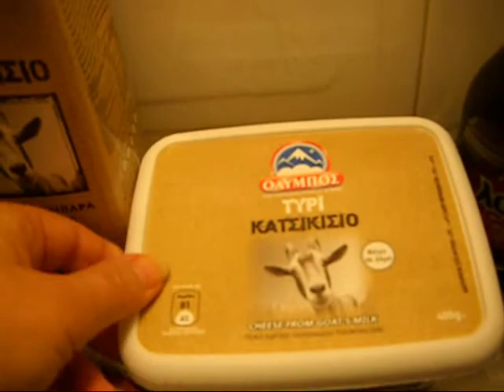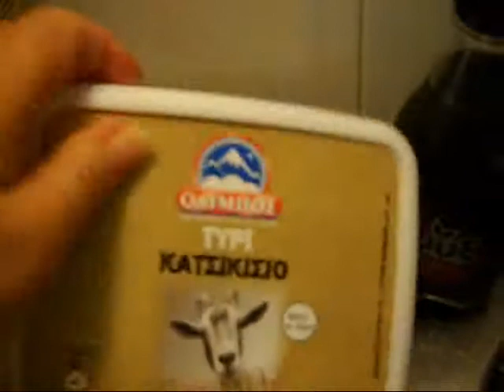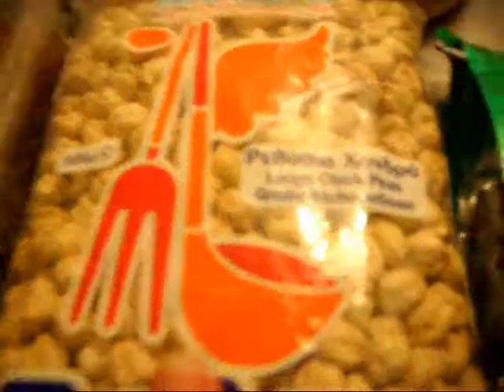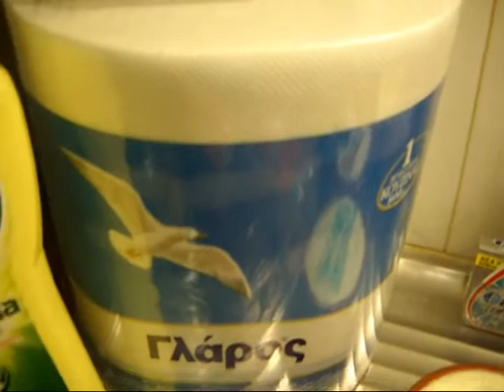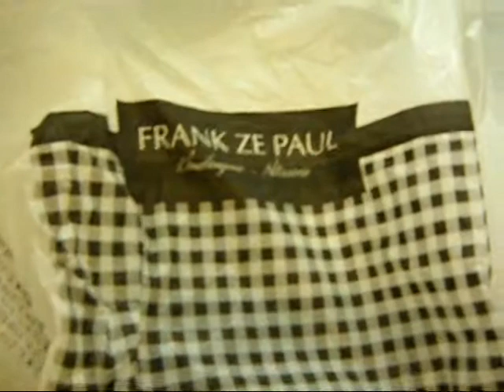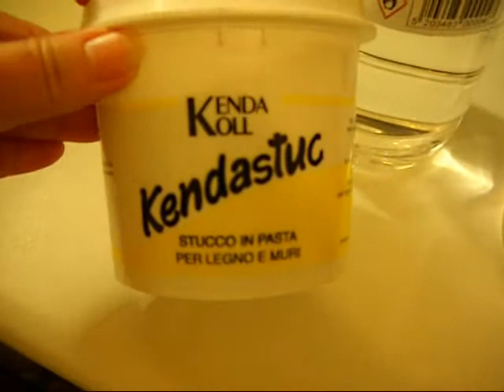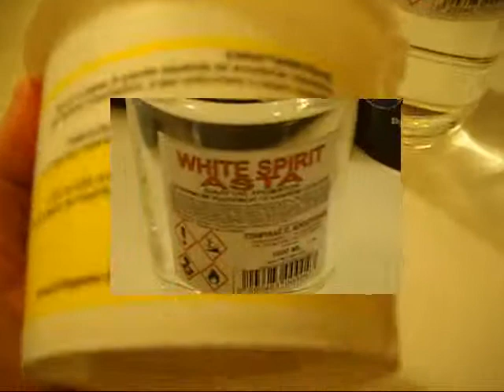Покупки 07 07 14г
Сегодня 07.07.14 были в магазине,делали покупки.Посмотрите какие цены в Греции на продукты.